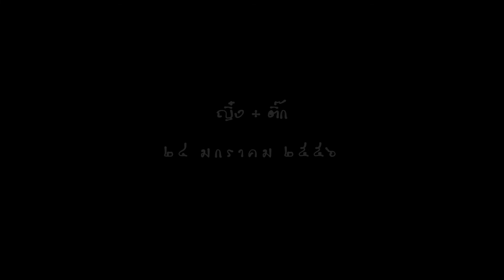Ying+Tik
G-Next Cinematography